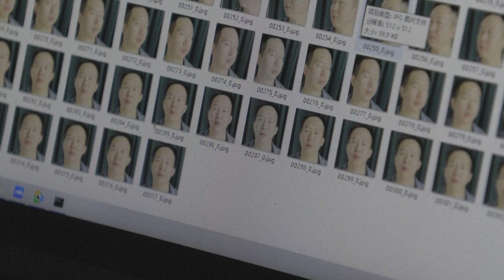الذكاء الاصطناعي "يعيد" المتوفين إلى عائلاتهم في الصين | AFP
على غرار وو وزوجته، يستخدم عدد متزايد من الصينيين الثكالى الذكاء الاصطناعي لاستعادة بعض مظاهر الحياة لأحبائهم المتوفين. بالنسبة لوالد شوانمو، الهدف يقضي بإنشاء نسخة افتراضية عن ابنه تتصرف مثله تماماً.